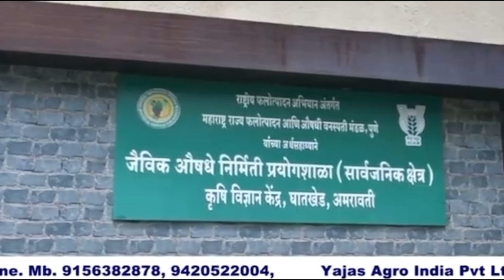Amarvel Spray Treatment done by KrishiVigyan Kendra KVK,to control cascutta (English version)